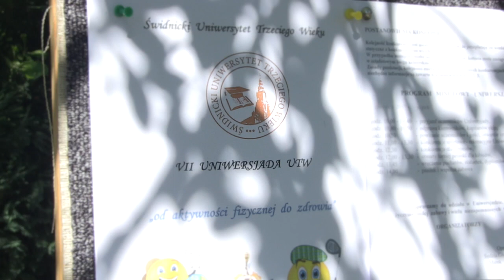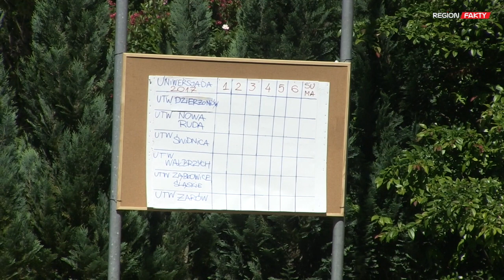VII Uniwersjada Uniwersytetu Trzeciego Wieku